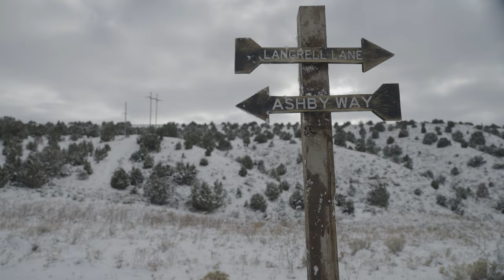Bludgeon Muffin- WHICH WAY *Full Video*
Bludgeon Muffin with their full video of Wich Way.  Bludgeon Muffin is a band that is from Salt Lake City, Utah.  They first formed in 2011 and have many influences.  Lead guitarist Dan Arellano, Bass player Christian Azevedo, Drummer Michael Bailey, and Lead Singer/Rythm Guitar Misi Touhuni.  This video stars Adrian Langrell, and Brooklee Ashby.

Be sure to follow on all socials.